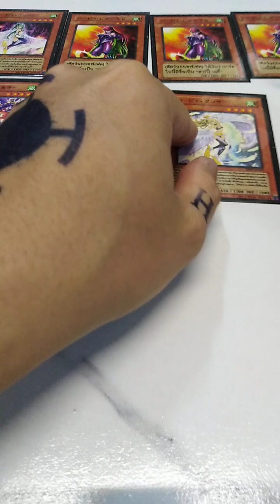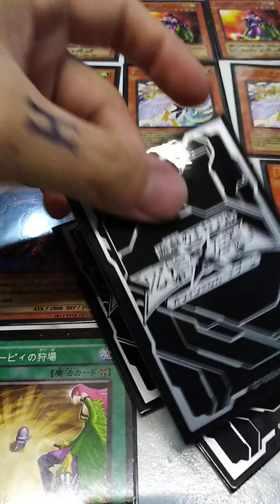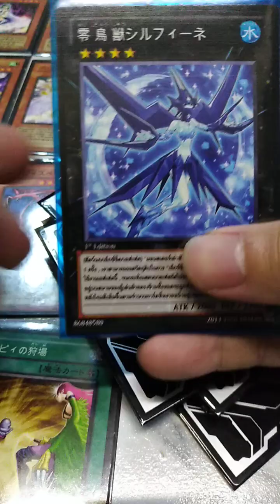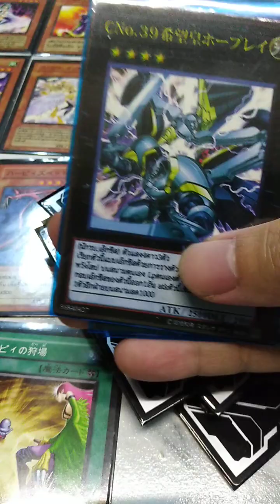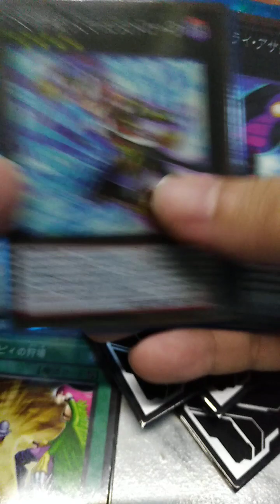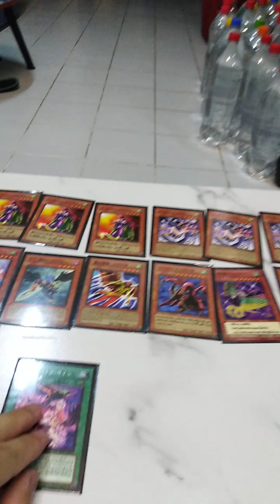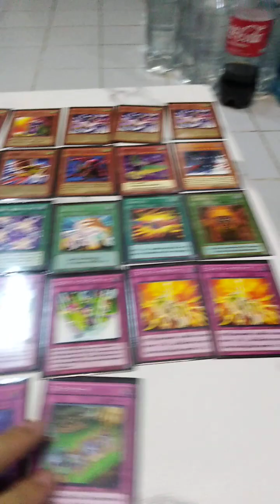Review​ My​ card​ yuki​ deck​ harpie lady รีวิว​การ์ดยูกิของผมเด็คฮาร์ปี้เลดี้​ ​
เคยเล่นการ์ดยูกิกับเพื่อน​ในห้องเรียน ตอน​ ม.4-ม.6​ ทุกวันนี้ผมยังเก็บเด็คนี้ไว้อยู่​ พอเห็นแล้วนึกถึงความทรงจำดีๆในสมัยนั้น​ หากท่านดูแล้วชอบคลิปนี้ฝาก​กด​ ​share​ like​ & subscribe​ เพื่อเป็นกำลังใจให้ผมด้วยนะครับ​ สามารถคอมเมนท์​ ติชม​ แสดงความคิดเห็นใต้คลิปได้เลยนะครับ